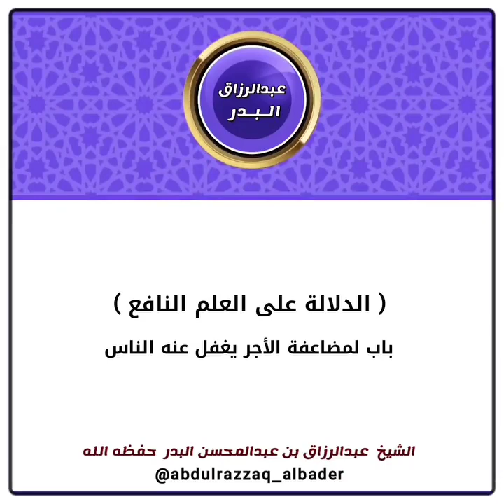(الدلالة على العلم النافع) باب لمضاعفة الأجر يغفل عنه الناس؟ الشيخ عبد الرزاق البدر حفظه الله